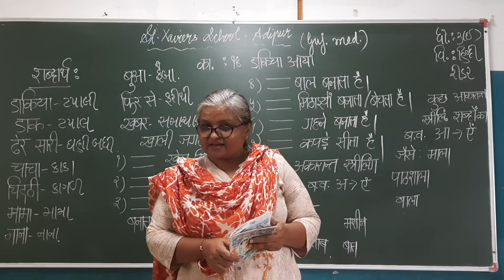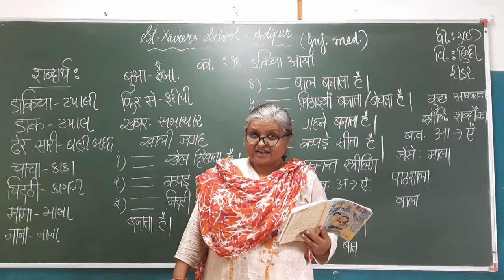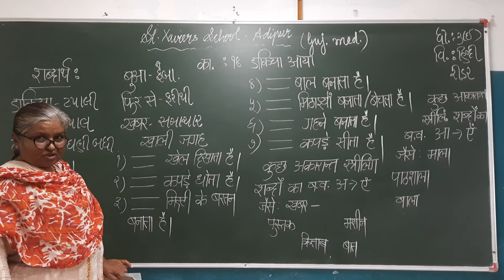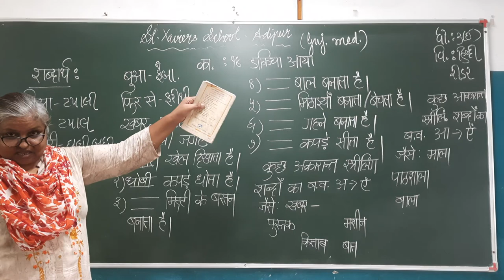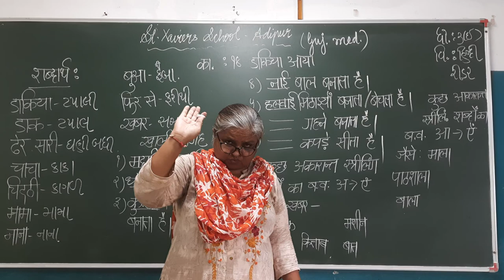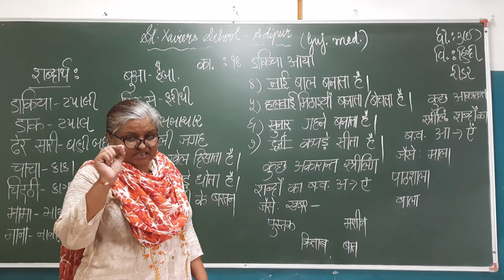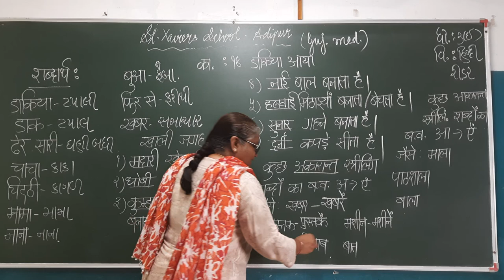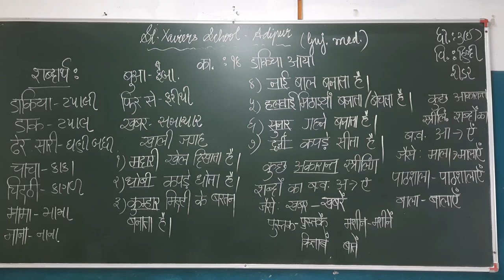Std:-3E Sub:-Hindi Reader L-14